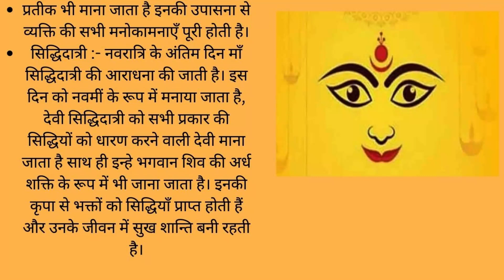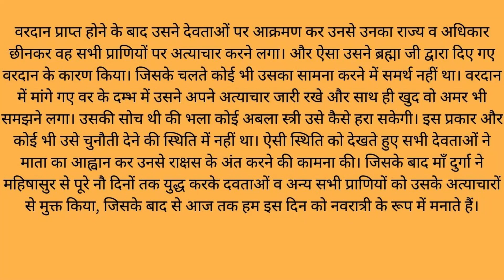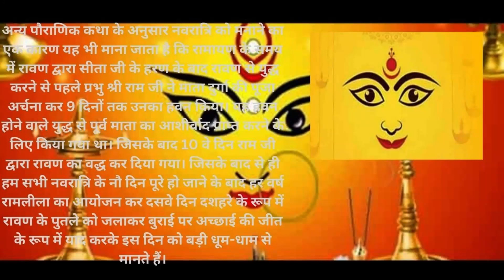नवरात्रि पर निबंध (Essay on Navratri in Hindi)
माँ दुर्गा के नौ रूप
शैलपुत्री :- नवरात्रि के प्रथम दिन माता दुर्गा के पहले स्वरुप माँ शैलपुत्री की पूजा की जाती है, इनका जन्म शैलपुत्र हिमालय के घर होने से इनका नाम शैलपुत्री पड़ा, इनकी सवारी वृषभ है। माँ शैलपुत्री को सौभाग्य व शान्ति की देवी भी माना जाता है। जिनकी अराधना से व्यक्ति को एक प्रकार की सकारात्मक ऊर्जा का अनुभव होता है, जिससे मन में चल रहे विकार दूर हो जाते हैं और उन्हें सुख, यश व कीर्ति प्राप्त होती है।
ब्रह्मचारिणी :- नवरात्रि के दूसरे दिन माँ ब्रह्मचारिणी की आराधना की जाती है, ब्रह्मचारिणी का अर्थ होता है तप का आचरण करने वाली। इस दिन माँ की पूजा कर हमे भी एक अच्छे आचरण का चयन करने व जिंदगी में तप कर आगे बढ़कर कामयाब होने की प्रेरणा मिलती है।
चंद्रघंटा :- देवी चंद्रघंटा की पूजा तीसरे दिन की जाती है, इन्हे सुंदरता की प्रतिमूर्ति के साथ-साथ शौर्य की देवी के रूप में भी जाना जाता है। देवी के मस्तक पर अर्ध चंद्र धारण करने के कारण इन्हे चंद्र घंटा भी का जाता है। इनकी पूजा से हमारे मन में सकरात्मक सोच उत्पन्न होती है और मन से सभी बुरे विचारधाराएँ खत्म हो जाती है।
कुष्मांडा :- देवी दुर्गा के चौथे स्वरुप को माँ कूष्मांडा के नाम से जाना जाता है, इन्हे सृष्टि की रचनात्मक देवी माना जाता है। इनकी अराधना से व्यक्ति का मन सिद्धियों में निधियों को प्राप्त करके सभी रोग-शोक से दूर हो जाता है। तथा जीवन में सुख, समृद्धि आदि को प्राप्त करता है।
स्कंदमाता :- देवी के पाँचवे स्वरुप को हम स्कंदमाता के नाम से जानते हैं। यह देवी कार्तिकेय की माँ के रूप में जानी जाती हैं, इनका वाहन सिंह है। देवी को शक्ति का भी प्रतीक माना जाता है। जिनकी आराधना से व्यक्ति के मन व व्यवहार में बेहतर बदलाव आता है। साथ ही इनकी पूजा से भक्तों की सारी इच्छाएँ भी पूरी होती हैं।
कात्यानी :- नवरात्रि के छठे दिन माँ कात्यानी की आराधना की जाती है। माता के इस स्वरुप को भी शक्ति का प्रतीक माना जाता है। और एहि वजह है कि इन्हे युद्ध की देवी भी कहा जाता है। इनके पूजन से व्यक्ति को धरम, मोक्ष की प्राप्ति होती है और उनके मन से भय व रोग शोक दूर हो जाते हैं।
कालरात्रि :- सातवें दिन माता कालरात्रि की पूजा की जाती है। इनके रूप को भयावय माना जाता है। यह दुष्टों व बुराई का सर्वनाश करती है। इनकी कृपा से व्यक्ति के गृह बाधाएँ दूर होती है और यह अपने भक्तों की सुरक्षा करती है।
महागौरी :- नवरात्रि के आठवे दिन हम सभी माता महागौरी की पूजा करते हैं। इनके दिन को अष्टमी के रूप में मनाया जाता है। इनका रंग सफ़ेद होता है और इन्हे बुद्धि व शांति का प्रतीक भी माना जाता है इनकी उपासना से व्यक्ति की सभी मनोकामनाएँ पूरी होती है।
सिद्धिदात्री :- नवरात्रि के अंतिम दिन माँ सिद्धिदात्री की आराधना की जाती है। इस दिन को नवमीं के रूप में मनाया जाता है, देवी सिद्धिदात्री को सभी प्रकार की सिद्धियों को धारण करने वाली देवी माना जाता है साथ ही इन्हे भगवान शिव की अर्ध शक्ति के रूप में भी जाना जाता है। इनकी कृपा से भक्तों को सिद्धियाँ प्राप्त होती हैं और उनके जीवन में सुख शान्ति बनी रहती है।

Maximum 2 x 2 Rubik's Cubes

solved by a kid in 5 minutes
The record for solving the maximum number of 2 x 2 Rubik’s Cubes in 5 minutes was set by Bhavya Bansal (born on December 29, 2017) of Mathura, Uttar Pradesh. He solved twelve 2 x 2 Rubik’s Cubes in 5 minutes at the age of 4 years, 5 months and 26 days, as confirmed on June 25, 2022